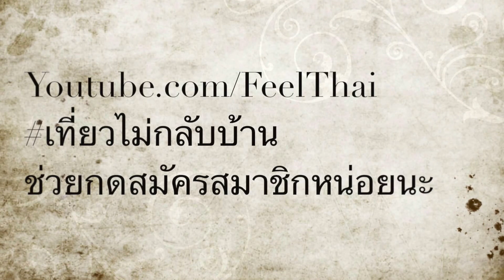ยำข้าวซอยปาย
ยำข้าวซอยปาย เมนูแปลกอร่อยเมืองปาย